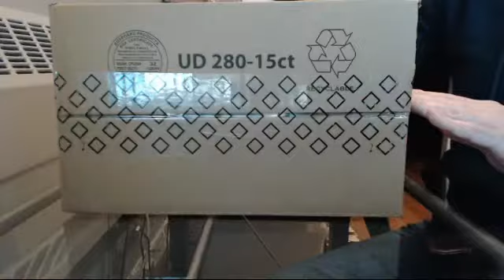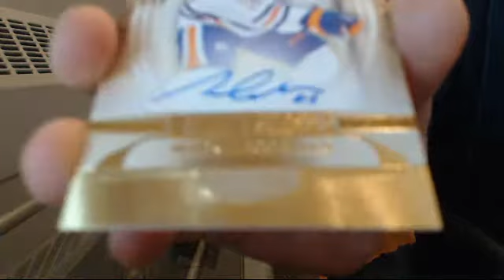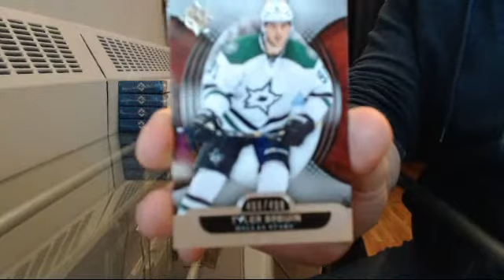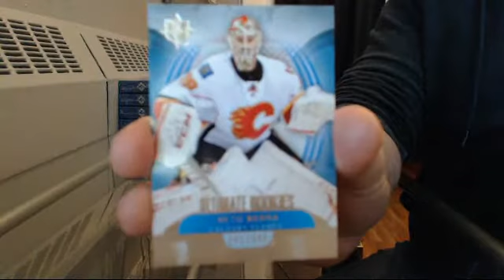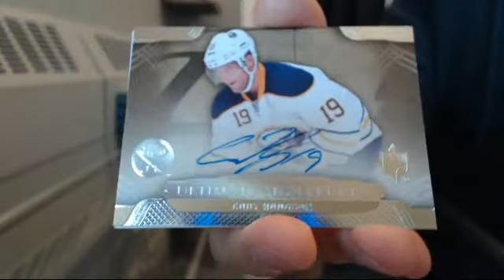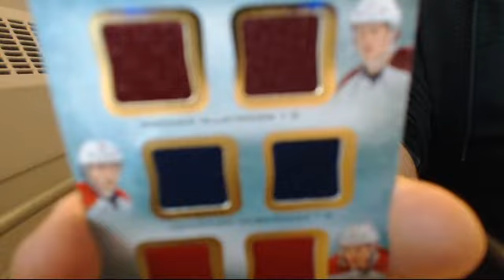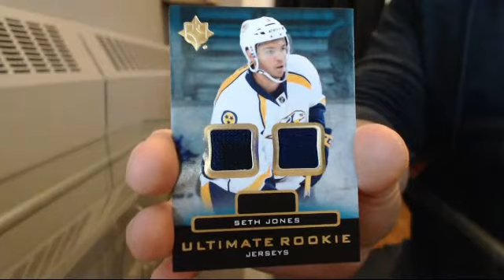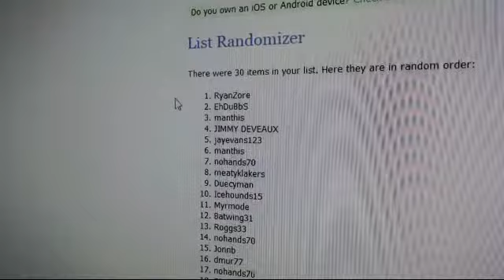13-14 Ultimate Collection Team Select Half Case Break #120